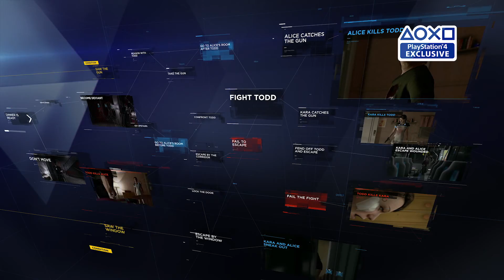Detroit: Become Human | Trailer Paris Games Week 2017 | PS4